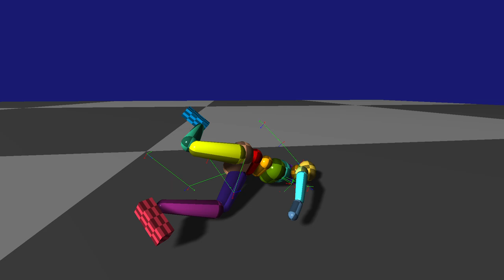Ragdoll Driven to Animated Pose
Demonstrating a humanoid ragdoll driven by motors which are trying to match a sprint animation in local space (green sticks). Simulated by the Jolt Physics engine.